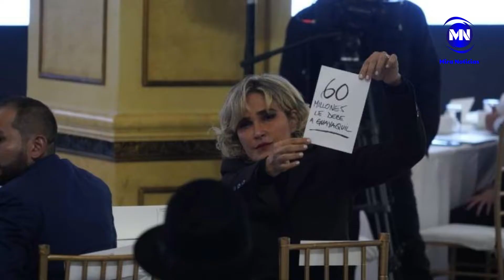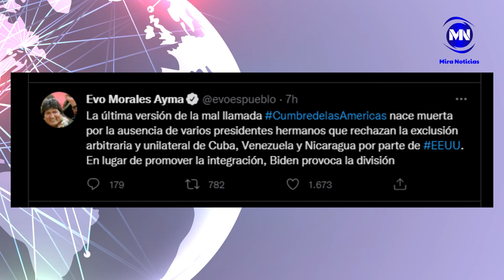Agreden y censuran a equipo periodístico de Manavisión fuera del IESS en Manta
Resumen de Noticias: Dos personas murieron en accidente de tránsito en la vía al Quinche | Encuentro por la seguridad entre Gobierno, municipios y prefecturas, sin resultados ni acuerdos concretos | Barcelona lanza un álbum para coleccionistas con Cromos de realidad aumentada | Evo Morales afirma que Cumbre de las Américas en EE.UU. nació muerta.